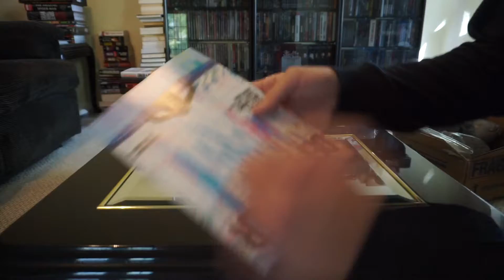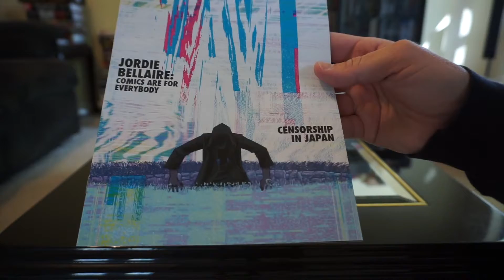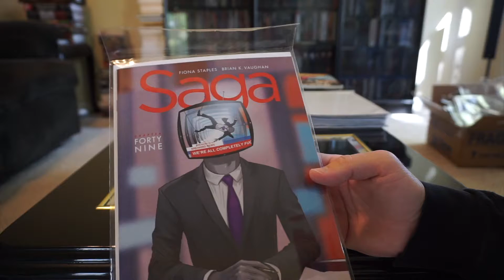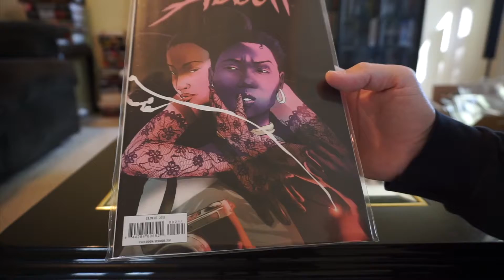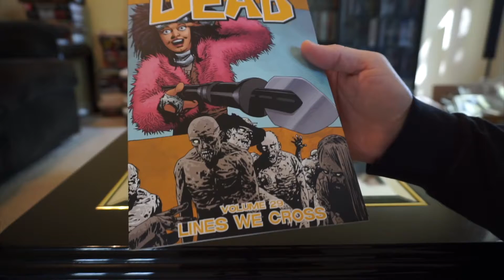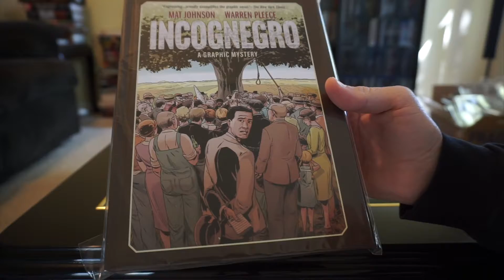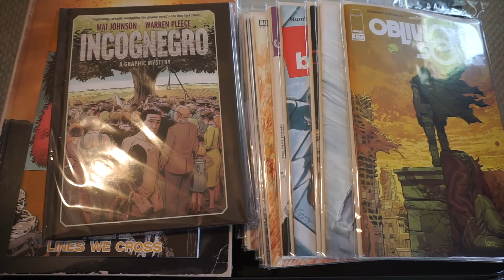Comic Book Unboxing DCBS March 2018 FedEx Misadventure Edition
I am planning on doing a follow video going into the FedEx situation more.